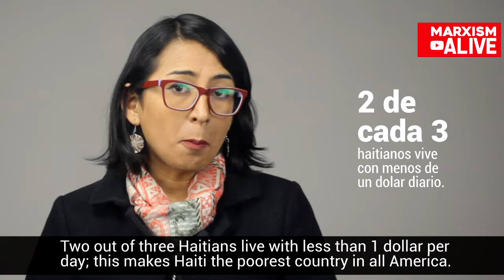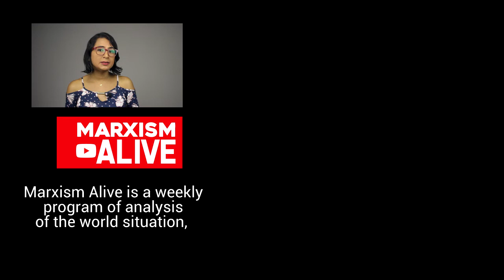Marxism Alive: A popular uprising in Haiti!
A popular uprising is taking place in Haiti. The country is completely paralyzed and thousands of Haitians have taken the capital’s streets. More about this in this edition of Marxism Alive.